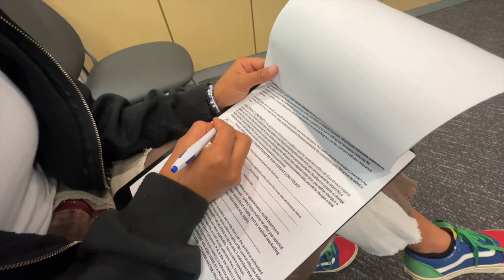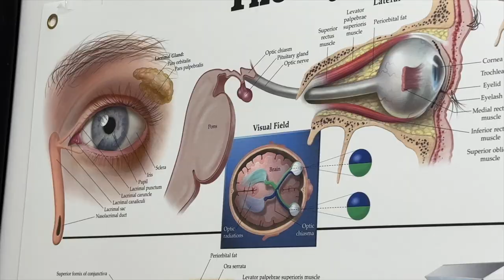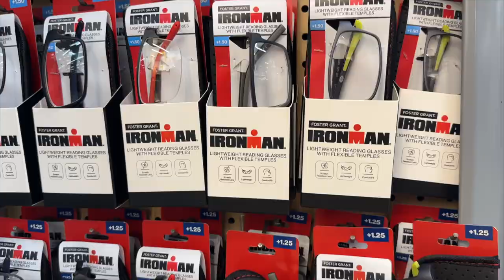I Can't See! 1st Time getting GLASSES!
Mariah can’t see! She needs glasses, and so does Abe! Check out what’s going on and what kind of frames she chooses!

Send us a letter to:
Sunshine Mafia